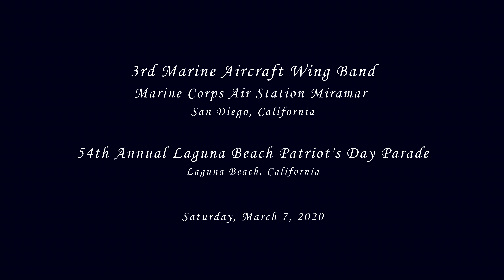3D Marine Aircraft Wing Band - 2020 Laguna Beach Parade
From MCAS Miramar - San Diego, CA
The Third Marine Aircraft Wing Band performing at the 54th Annual Laguna Beach Patriot's Day Parade on Saturday, March 7, 2020.

00:08 - Battle Cry of Freedom
01:30 - The Marines' Hymn
02:51 - Battle Cry of Freedom
03:33 - The Marines' Hymn
04:23 - Cadence
04:37 - The Marines' Hymn